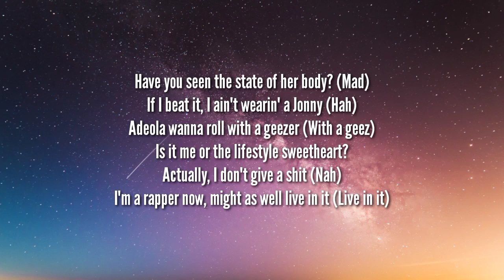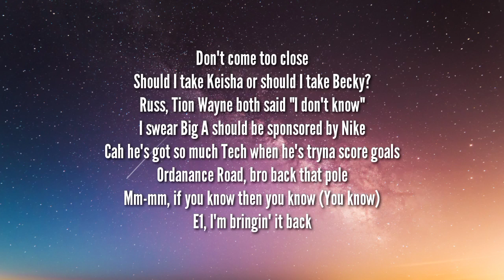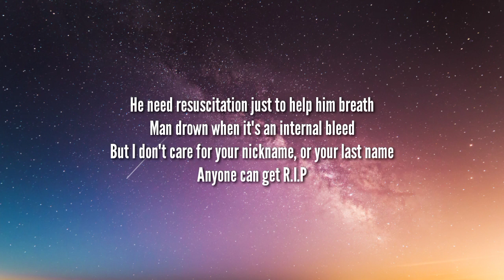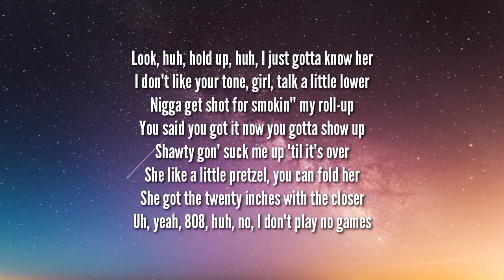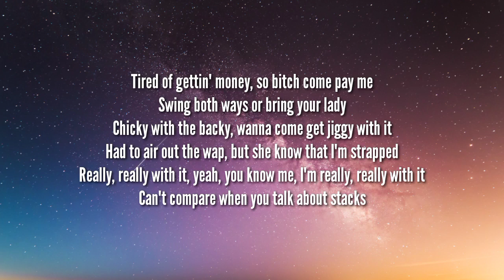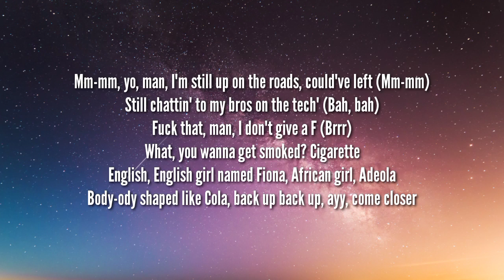Tion Wayne & Russ Millions - Body (Remix) [Lyrics] Oi, have you seen the state of her body (Slowed)